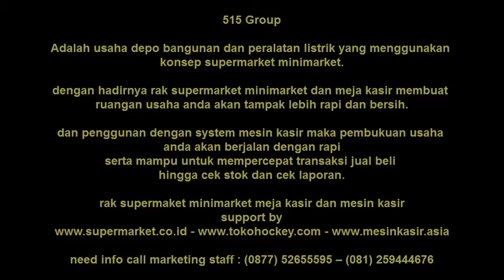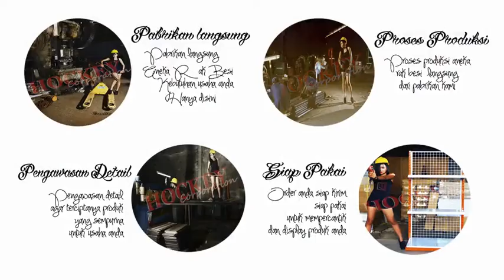rak swalayan gondola meja mesin kasir 515 group depo bangunan - raksupermarketminimaket toko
515 group depo bangunan dengan konsep modern,dimana 515 group menjadikan konsep supermarket dan minimarket pada usaha depo bangunan dan peralatan listrik nya.
dengan menata display produk bahan bangunan dan listrik pada rak supermarket,rak minimarket,rak toko,rak swalayan,rak gondola, menjadikan konsep depo bangunan yang modern pada 515 group. ditambah dengan hadirnya meja kasir dan mesin kasir membuat depo bangunan anda tampak lebih tertata rapi dan bersih,dan dengan system mesin kasir maka mampu membuat mempercepat transaksi pembelian - penjualan dan cek stok hingga laporan admin pada depo bangunan modern anda.
informasi mengenai rak supermarket,rak minimarket,rak toko,rak swalayan,rak gondola,rak gudang,meja kasir,mesin kasir segera hubungi marketing staff kami :